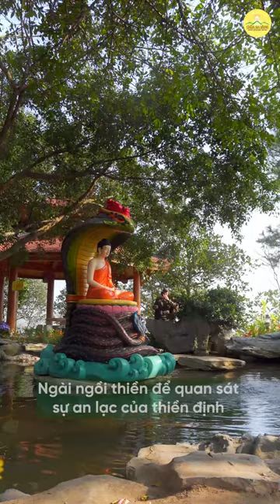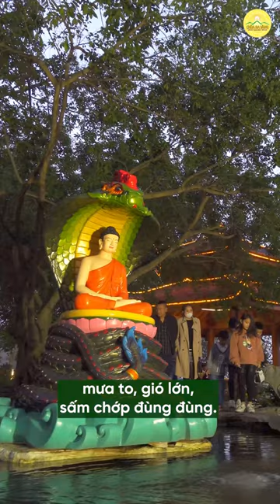Ly kỳ câu chuyện về Tôn tượng rắn thần Muchalinda che mưa cho Đức Phật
Câu chuyện về Tôn tượng rắn thần Muchalinda che mưa cho Đức Phật - bức tượng được đặt trong vườn Thiền chùa Ba Vàng
➡️ Xem thêm:
1. Tổng hợp nghi thức cúng lễ
2. Chư Tăng Tu Tập Trong Rừng
3. Vấn đáp Phật Pháp
4. Nhạc Phật giáo Chùa Ba Vàng
5. Câu chuyện chuyển nghiệp

Địa Chỉ: Phường Quang Trung - TP. Uông Bí - Tỉnh Quảng Ninh
📞 Số điện thoại: 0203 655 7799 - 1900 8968